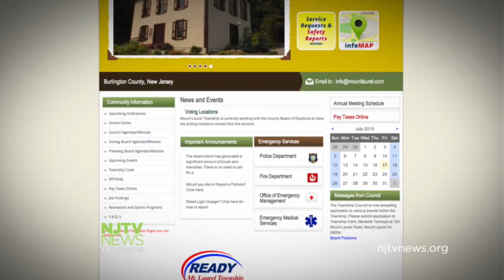NJ Supreme Court Rules Towns Can Furlough Public Employees Without Negotiation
The New Jersey Supreme Court ruled municipalities, in times of extreme financial hardship, can force public employees to take a leave of absence without pay.